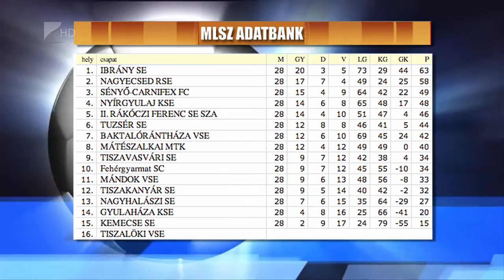A Kaposvárt kapta az Ibrány - Kölcsey Tv